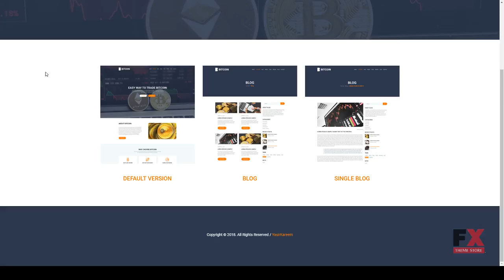Bitcoin - Landing Page Boyd Brayden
Columns 4+

 Layout Responsive

 Tags bitcoin, blog, business, crypto, cryptocurrency, digital currency, ethereum, exchange, investment, market, mining, share market, single blog, stocks, wallet